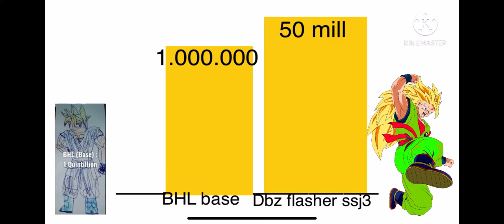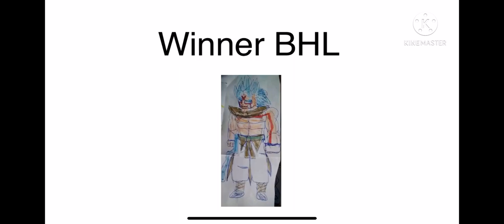Dbz flasher v.s BHL